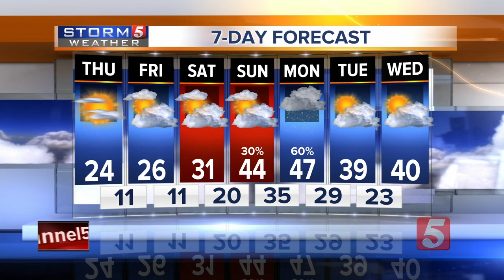Lelan's Afternoon Forecast: Thursday, January 4, 2018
Lelan Statom's afternoon weather forecast for Thursday, January 4, 2018. Expect a high temperature around 24 degrees Thursday.